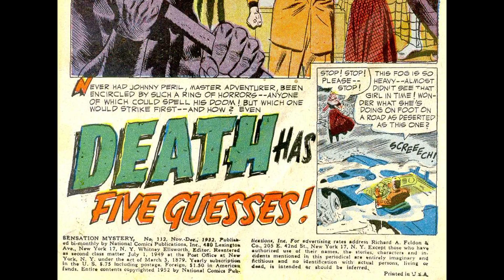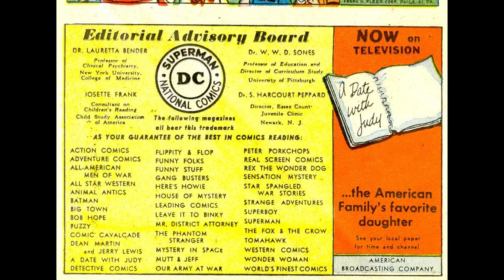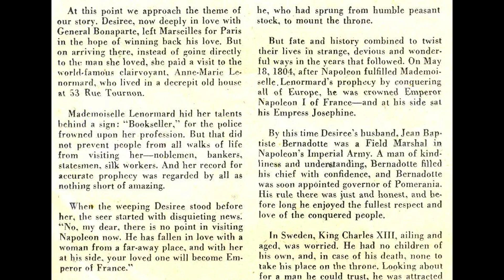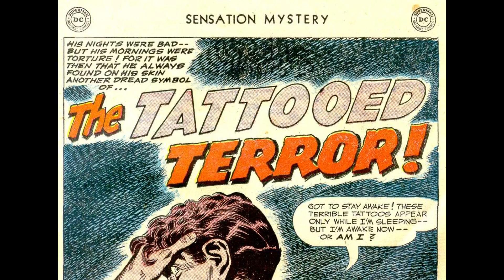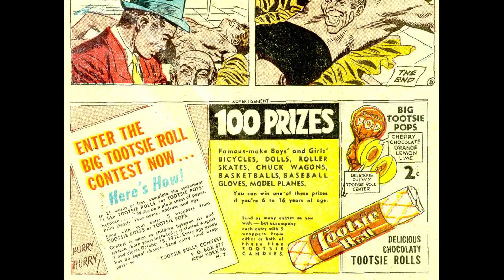Sensation Mystery 112 [comic book]